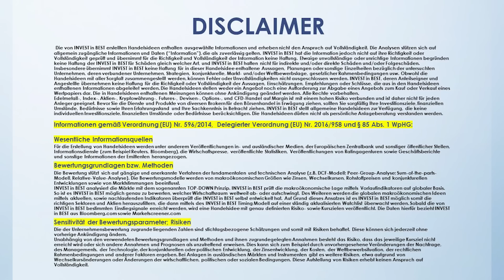Mindset: DAS macht dich ERFOLGREICH (sofort !)